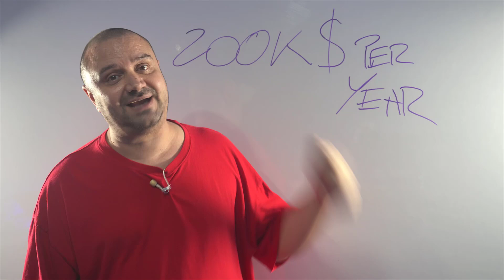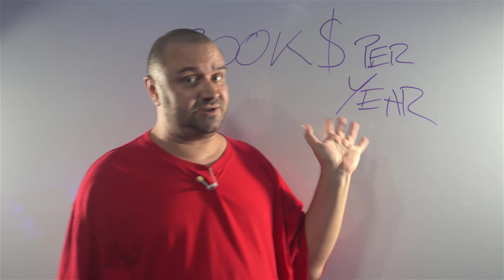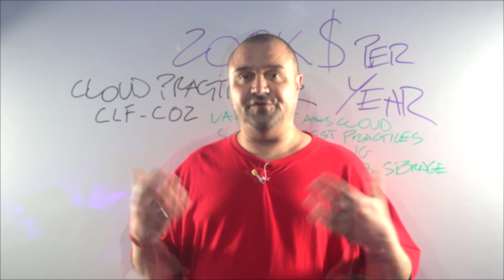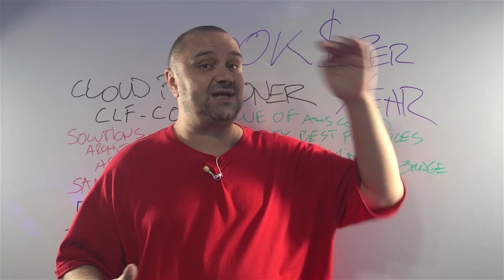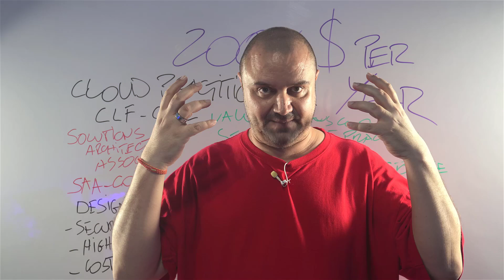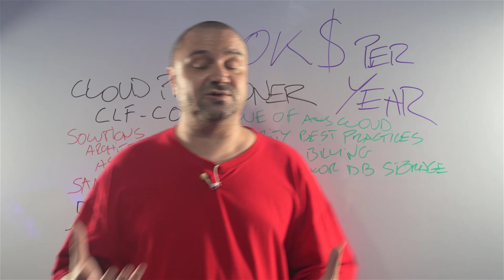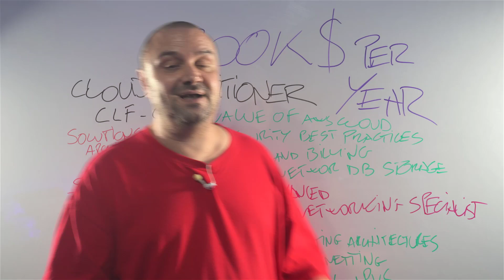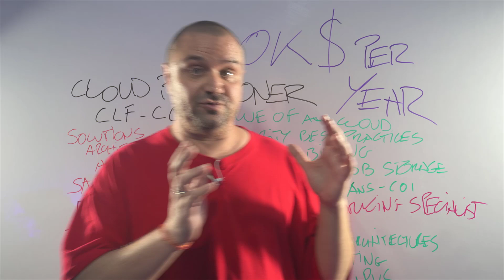New 52 Weeks Program - The Launch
It's the Time to Take Action my friend.

If you still did not schedule a Zoom session with me this is the time.

You can still Join Zero to CCIE Lab, don't miss this amazing opportunity for any reason!

You can still Join, don't miss this amazing opportunity for any reason!

This is the first Step towards your CCIE Achievement.

No one gives you 24 weeks Live Hands on Program.

We do.

Why?

Because with us you will get Your Massive results!

It's time to Sign UP immediately! This Train will never pass again.

No one gives you the chance to split the payments.

We do.

Why?

It's time to Register immediately! This Train will never pass again.

No one propose you Full assistance and Interaction.

We do.

Why?

Because we guarantee your Massive results!

It's time to Join the Live Program immediately! This Train will never pass again.